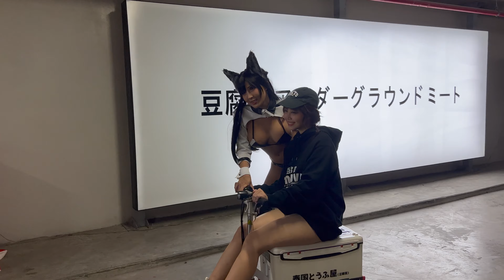This Was IMPRESSIVE!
Bangkok and the Thai's know exactly how to put on a show and the Sunday Ride and Drive 6 Tokyo Drift along with the Siamstunt Challenge didn't disappoint!

**Consultation Service?!**
Moving to Thailand? Planning a big trip? Perhaps want to become a YouTuber!!! (Terrible Idea haha)

🛠 Services I ACTUALLY use:
🏨 Hotels: Bookings, Agoda and AirBnb

⚙️ Gear I use:
Canon R5
Canon 15-35mm